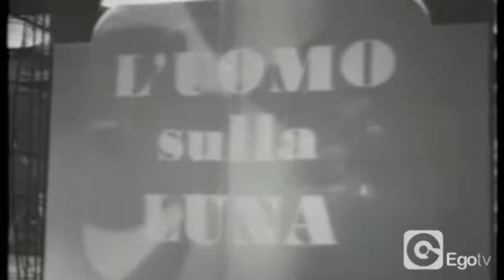2 GUYS IN VENICE land on the MOON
After their debut release for Nano Rec 'Midnight Run EP' and their recent remixes for Riva Starr feat. Noze 'I Was Drunk' and Spiller 'Pigeonman's Revenge' supported by Annie Mac, Busy P, Crookers and Kissy Sell Out among others, Hysterical are proud to present the brand new single from the explosive 2 Guys In Venice, the right little tropical tease 'Moon'.